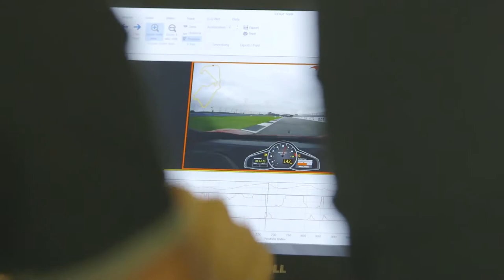McLaren 675 LT - Owners Experience Driving at Silverstone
McLaren's right.